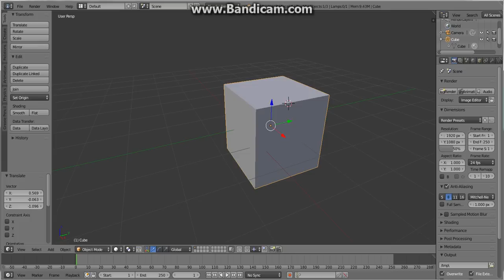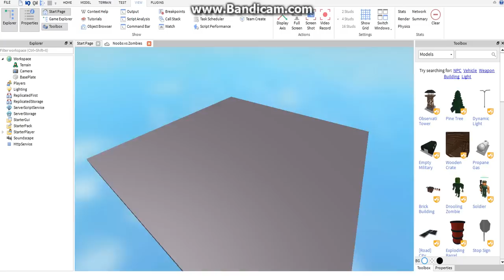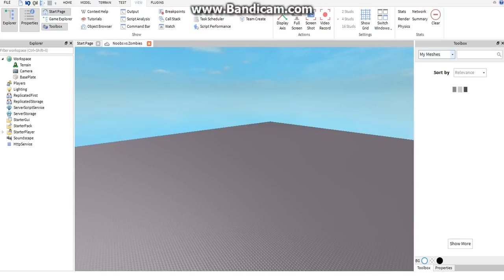ROBLOX - How To Make A User Created Mesh With Blender!